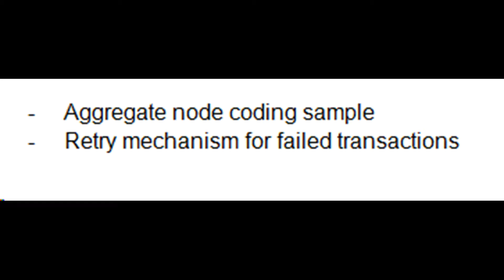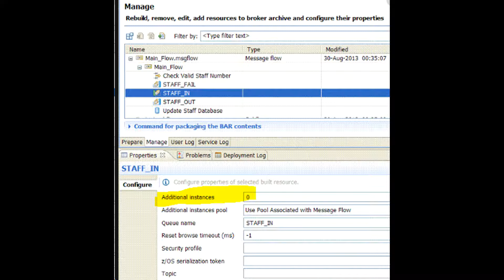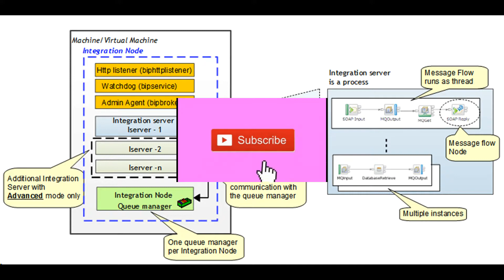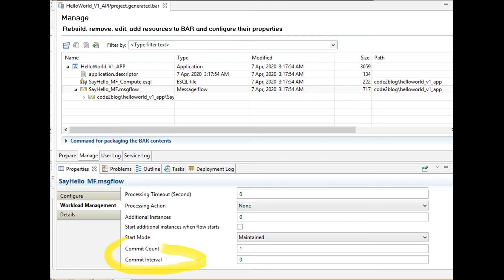iib - optimize message flow throughput - IBM Integration Bus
ibm integration bus, ibm integration bus training, ibm integration bus tutorials, websphere message broker

Today we will discuss how to improve throughtput of message flows. We will go through various parallel processing options availabe to us from iib.

Related Content : performance tuning with commit count bar override